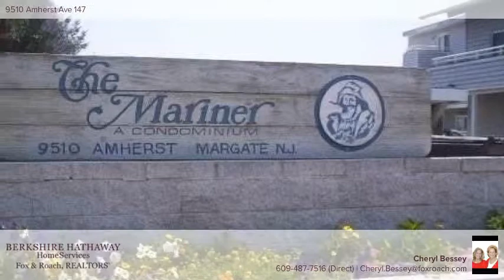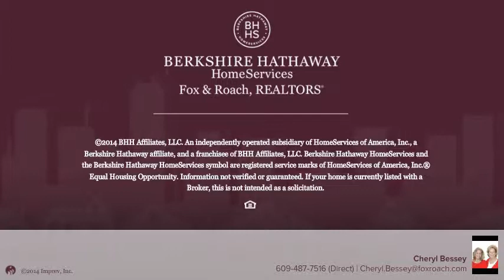9510 Amherst Ave 147 Margate, NJ 08402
Cheryl Bessey Berkshire Hathway HomeServices, Fox & Roach - Margate
1 beds 1.0 baths